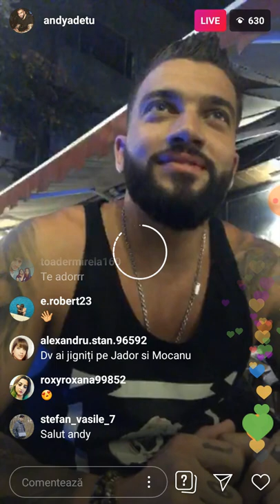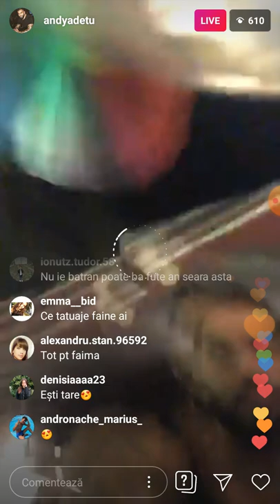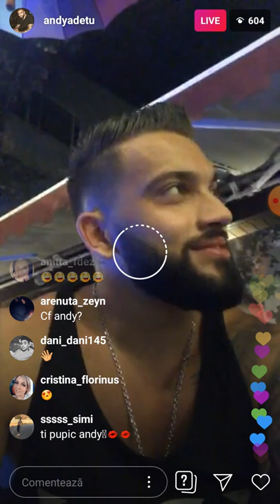Andy si prieteni lui vorbesc de concurenti PD